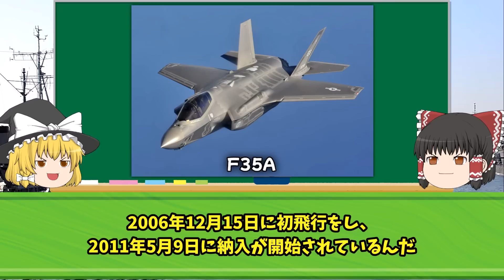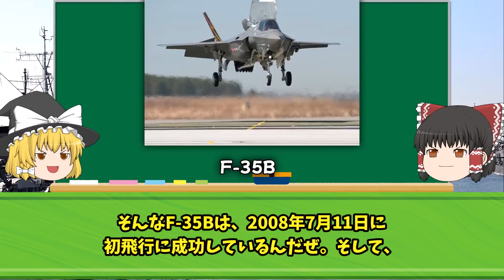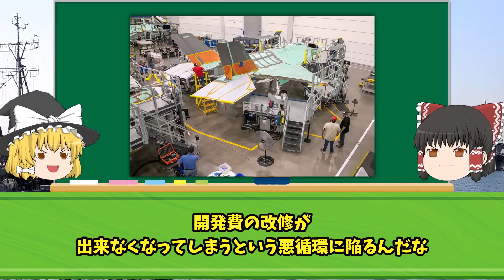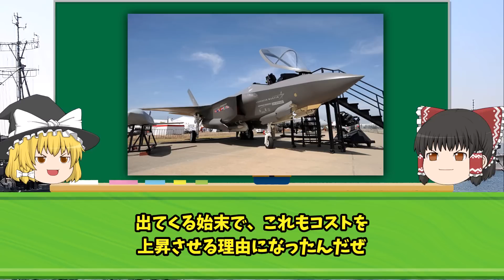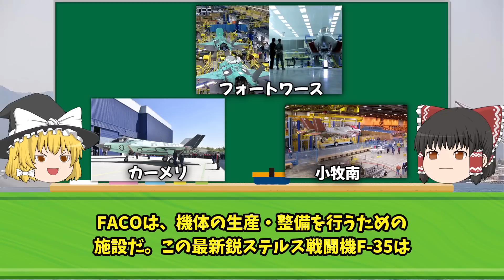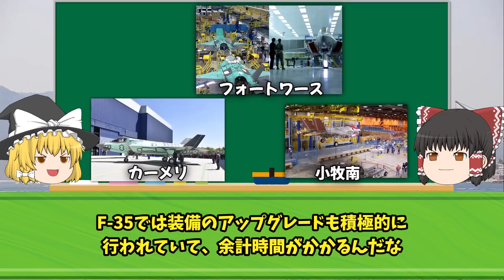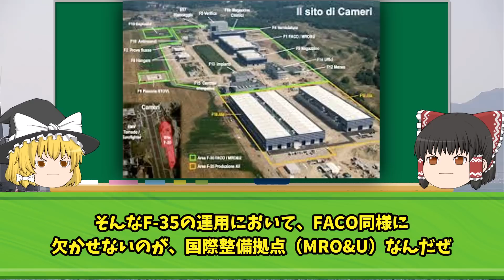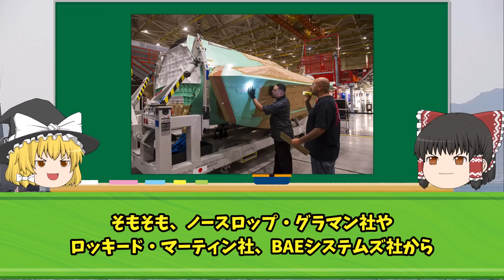最新鋭戦闘機F-35に大問題が！故障、トラブル続出で中国が大爆笑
iStock.com/Purplevideos,circotasu,baileystock,komisar,viafilms,3DSculptor,PlotPhoto,snksnksnksnksnk,jjneff,designprojects,AvigatorPhotographer,felixmizioznikov,vesperstock,Treedeo,mutra,Yuri_Arcurs